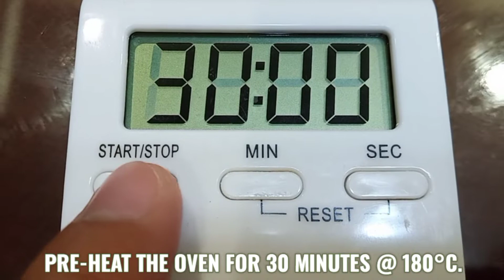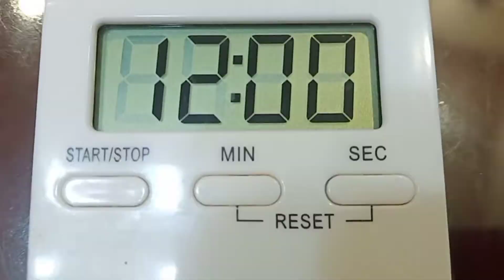MALUNGGAY OATMEAL CHOCOLATE CHIP COOKIES | SISSUMS DELISH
MALUNGGAY OATMEAL CHOCOLATE CHIP COOKIES

INGREDIENTS

1 CUP           BUTTER
3/4 CUP       BROWN SUGAR
2 LARGE      EGGS
2 TSP           VANILLA EXTRACT
2 CUPS        ALL PURPOSE FLOUR
1 TSP           SALT
1 TSP           BAKING SODA
2 CUP           ROLLED OATS
1 CUP           MALUNGGAY LEAVES
3/4 CUP       CHOCOLATE CHIP